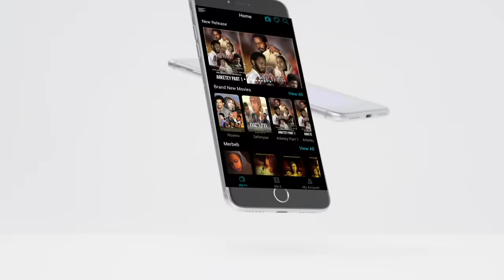ela tv - Nahom Yohannes ( Meste ) - Freweini - New Eritrean Music 2020 - [ Official Music Video ]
New Eritrean Music 2020 | Eritrean Music 2020 | New Tigrinia Music 2020
ela tv production- Nahom Yohannes - Meste - Freweini | ፍረወይኒ - New Tigrinia Music 2020